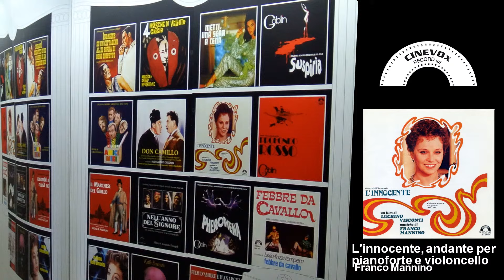Franco Mannino - L'innocente, andante per pianoforte e violoncello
Brano tratto dalla colonna sonora del film "L'innocente", diretto nel 1976 da Luchino Visconti. Track from the score of the movie "The innocent", directed in 1976 by Luchino Visconti.

La Cinevox Record è un'etichetta cult nel campo delle colonne sonore cinematografiche e televisive. Ha prodotto capolavori firmati da artisti come Ennio Morricone, Nicola Piovani, Goblin, Keith Emerson. Cinevox Record is a cult label in the field of movie and tv soundtracks. Amongst its productions, masterpieces signed by great artists like Ennio Morricone, Nicola Piovani, Goblin, Keith Emerson.